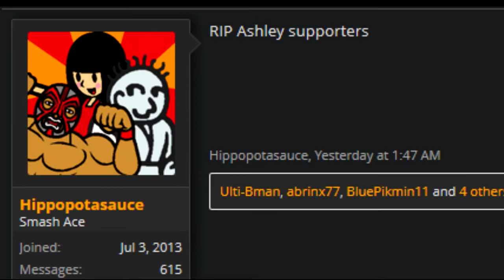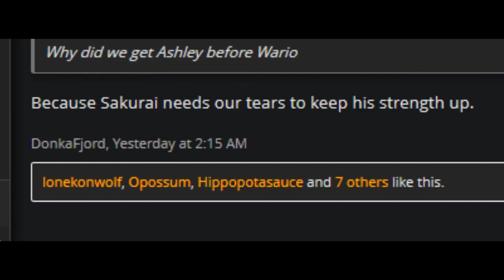SmashBoards Thread Simulator V2: Ashley's Magical World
The second video of the Smashboards Thread Simulator series.

Special Thanks to Dai from Facepunch Studios for encouraging me to finish it.